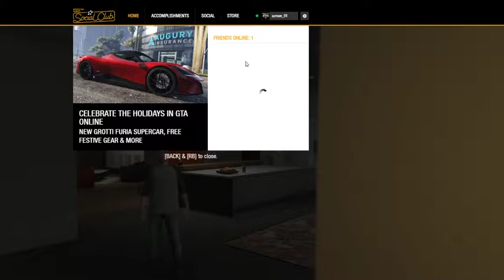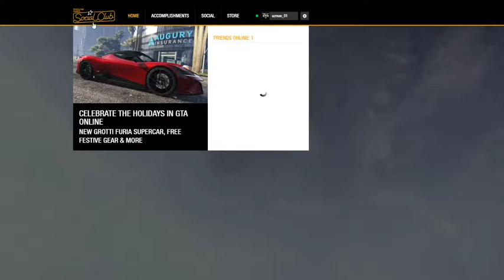GTA ONLINE: but i'm really bad at playing it. -NOT FOR KIDS